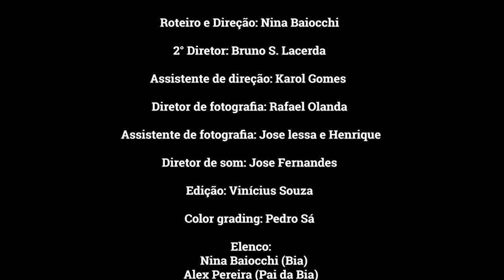Uma Noite de Halloween - O FILME